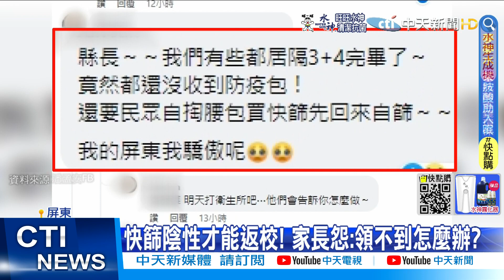【每日必看】確診師生破千人!學生居隔3天 沒快篩難返校@中天新聞CtiNews @健康我加1CtiHealthyme 20220513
疫情升溫，屏東縣確診數一天破千人，校園疫情也遍地開花，教育處統計至今確診師生已達1107位，但被匡列三天防疫假的學生，卻擔心居隔完無法返校上課，因為必須提供快篩陰性證明，可是有學生根本領不到學校公發的快篩試劑，藥局開賣的也一下就搶光光，根本一劑難求!